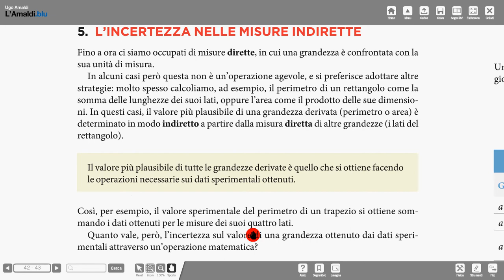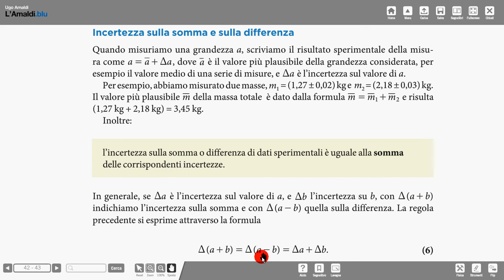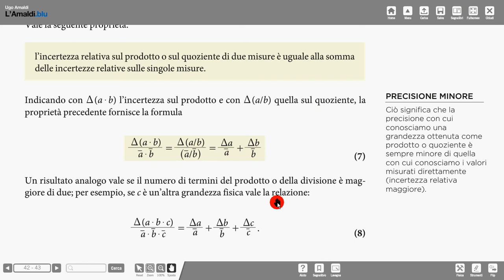propagazione errori Amaldi